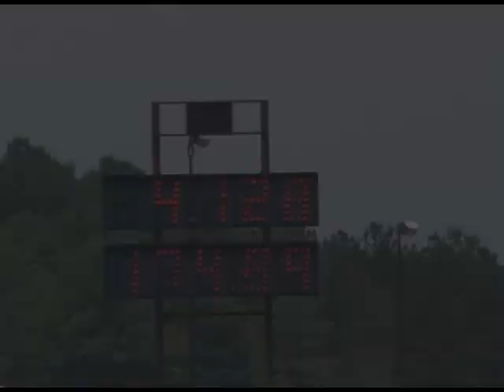ProMod 4.11 Orangeburg, SC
Nice ProMod run... 4.11 to a 4.12 in the heat of the day at Orangeburg Dragstrip, SC.

Samsonperformance.com
Samson Performance
Sam's Frame and Alignment